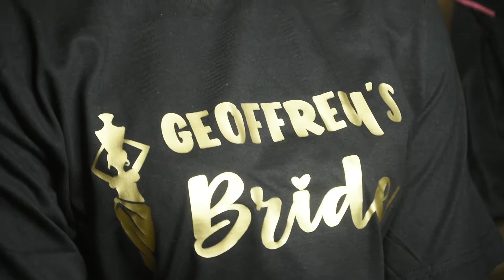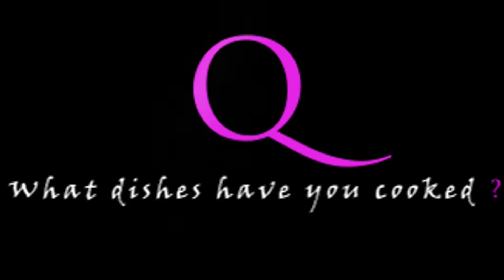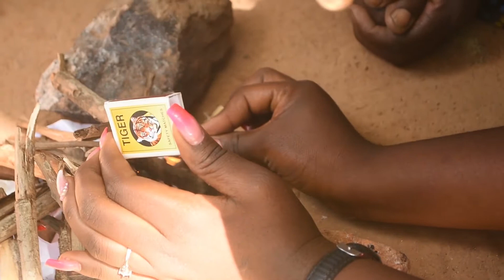Best Chilanga Mulilo Ceremony |Geoffrey Kajimbala's | Zambia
The Chilanga Mulilo Ceremony is a rich Zambian African  tradition that occurs when a man is marrying a woman after he pays the bride price, this ceremony symbolize that the man as been welcomed into his in-laws house and that he can eat whatever as been prepared for him in that house. This Zambian traditional ceremony also shows the man the types of dishes that the wife can prepare for him and also the different variety of food (dishes) shows the woman how to survive bad economic situations in the house and prepare what is available for the man. Watch, learn and enjoy.